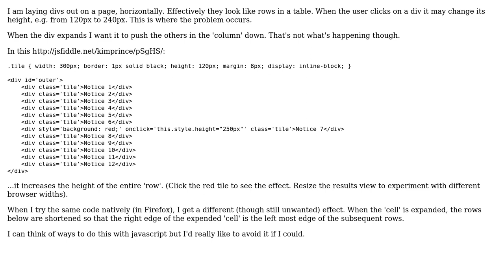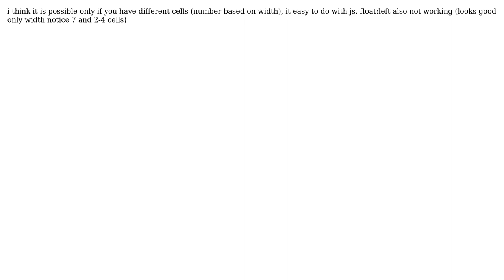How to layout these tiles with variable heights? (3 Solutions!!)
How to layout these tiles with variable heights?

With thanks & praise to God, and with thanks to the many people who have made this project possible! | Content (except music & images) licensed under CC BY-SA | Music | Images & others | With thanks to user jono user DatsunBing user Artem Gorlachev and the Stack Exchange Network Trademarks are property of their respective owners. You are responsible for your own actions.